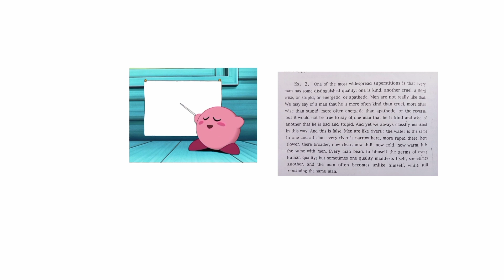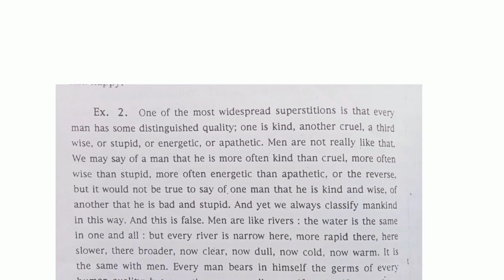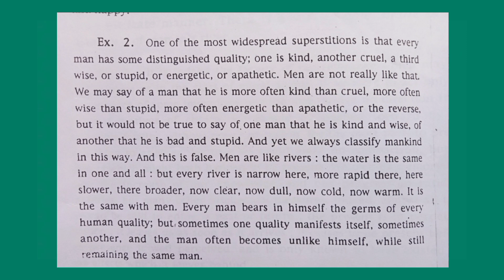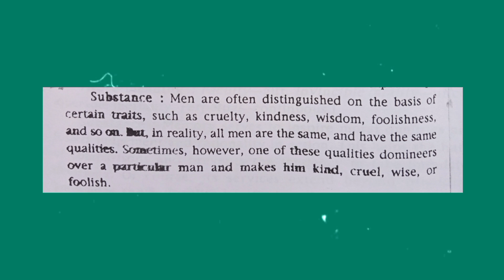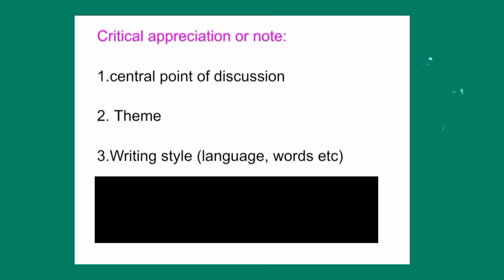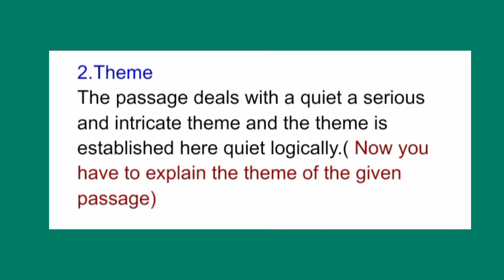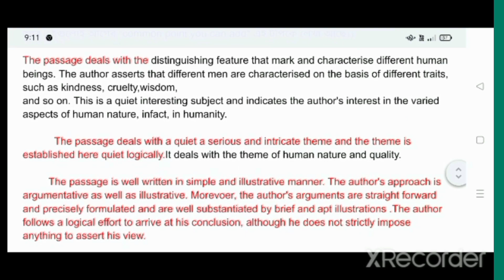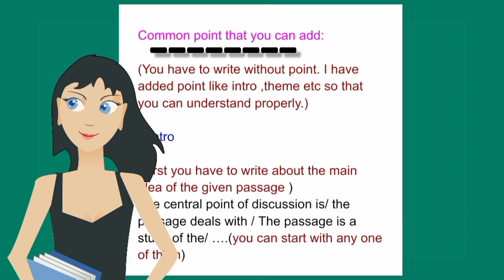Substance Writing and Critical Note || SEC-B2 || CU || SEM-4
Hi , In this video I have discussed about substance writing and critical note. I have also given a example and notes on substance writing and critical note. I hope this video will help you in your exam preparation.